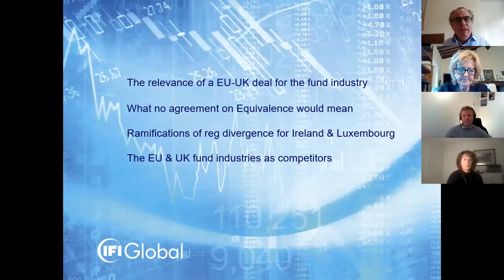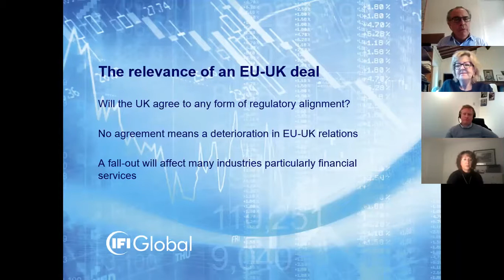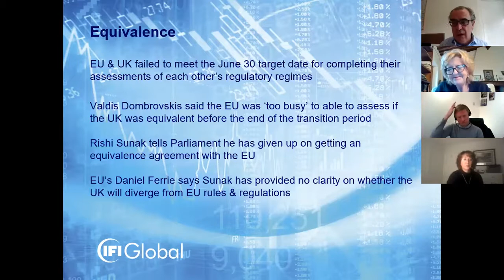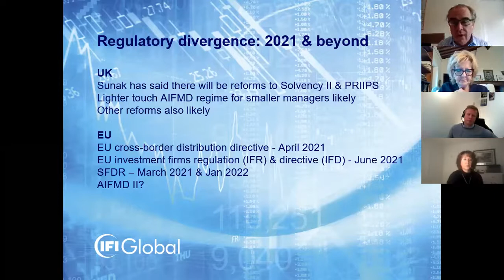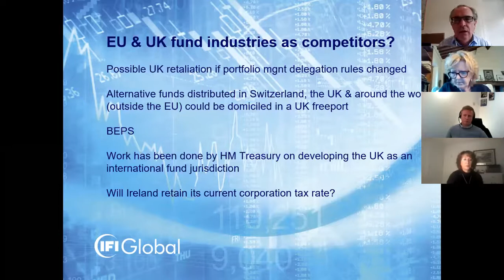EU Cross Border Forum Nov 20 2020